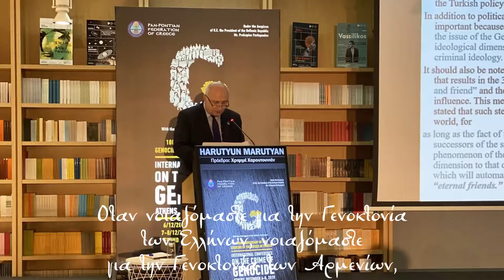Διεθνές Συνέδριο για το Έγκλημα της Γενοκτονίας | 6-8 Δεκεμβρίου 2019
Στις 6-8 Δεκεμβρίου 2019 η Παμποντιακή Ομοσπονδία Ελλάδος διοργάνωσε στο Μουσείο της Ακρόπολης και στο Κέντρο Πολιτισμού Ίδρυμα Σταύρος Νιάρχος, Διεθνές Συνέδριο για το Έγκλημα της Γενοκτονίας για να τιμήσει την συμβολική συμπλήρωση 100 χρόνων από την Γενοκτονία των Ελλήνων του Πόντου αλλά και την 9η Δεκεμβρίου, Ημέρα Μνήμης και Αξιοπρέπειας των Θυμάτων Εγκλημάτων Γενοκτονίας και της Αποτροπής του Εγκλήματος αυτού.

Video editor: Flynn Sunsey